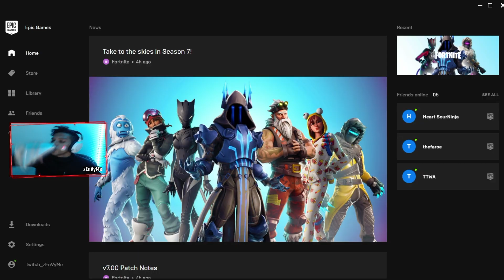BATTLE PASS SEASON 7 REACTION "RIP DUSTY DEPOT"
All the links are down below. If you have any thing to ask please comment the video and i will respond to you shortly.
And for you can have a chance to be in my giveaway